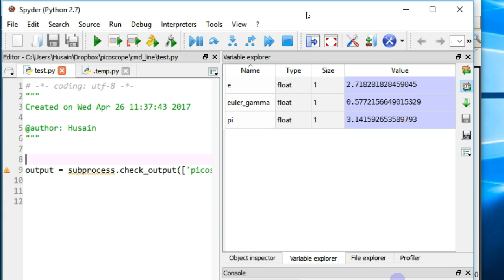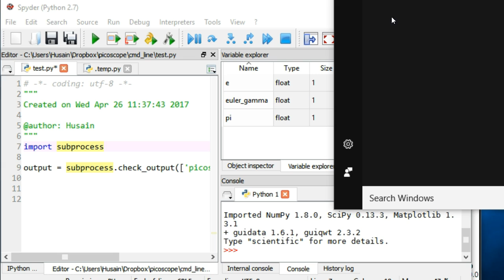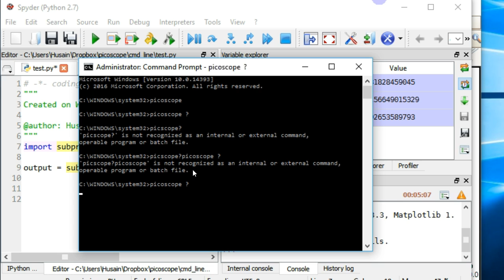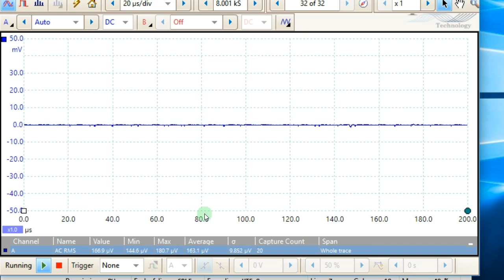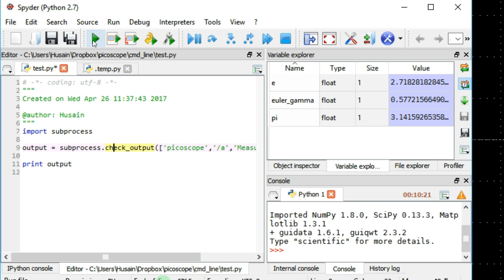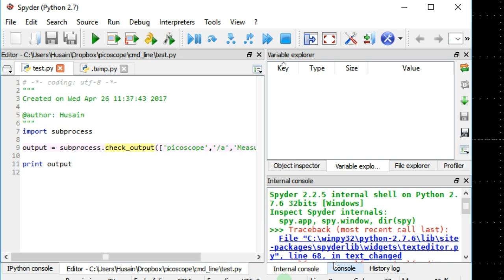Learn Piezo Project 1E Part1 - Programming Picoscope for analysis of an ultrasonic transducer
In this video from Learn Piezo, we learn about how to use python and the command line to control a Picoscope to make automated measurements of an ultrasonic cleaning transducer.